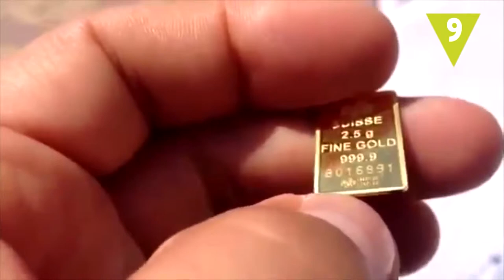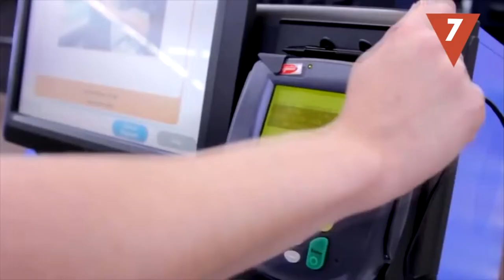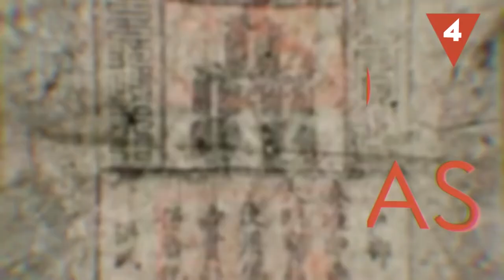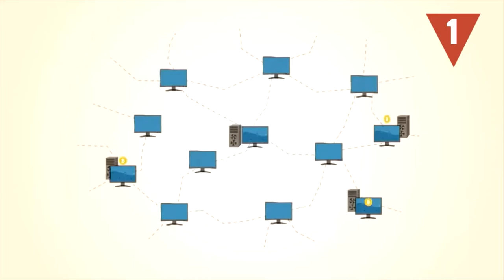LAS FORMAS DE PAGO MAS RARAS DE LA HISTORIA